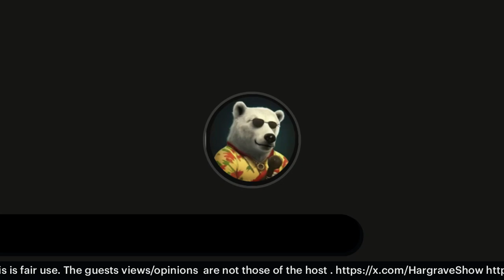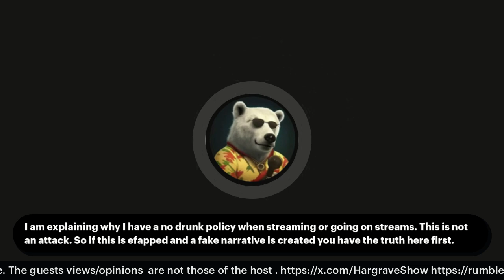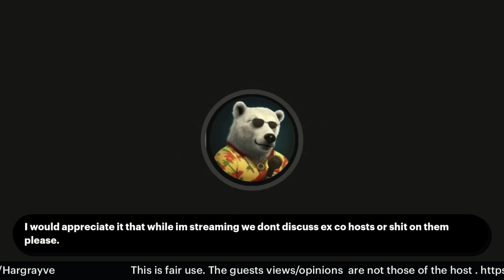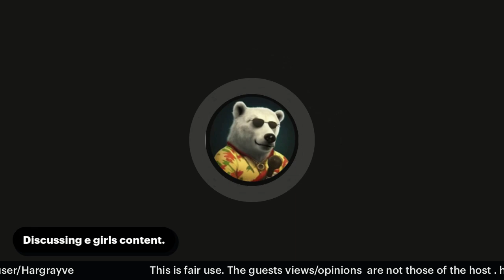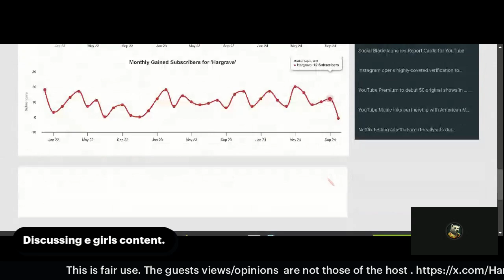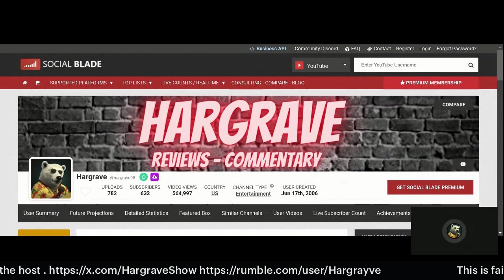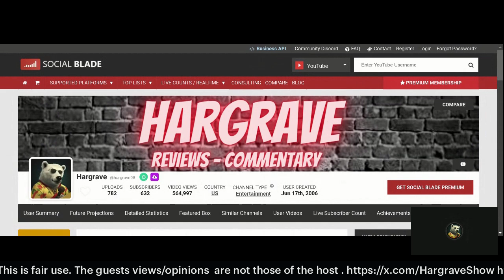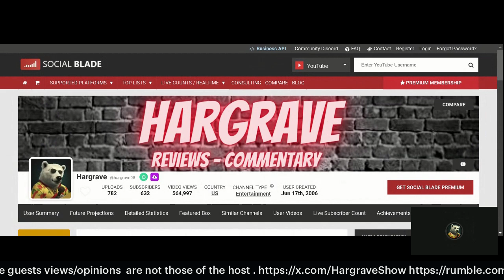A few words about my channel